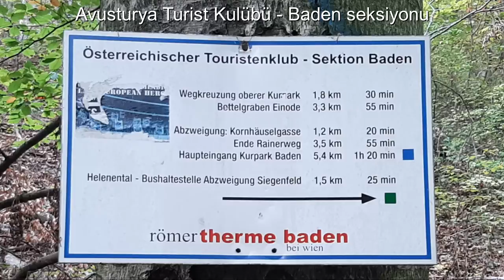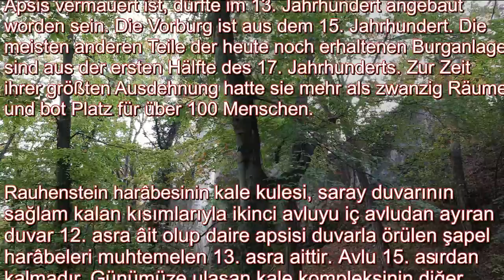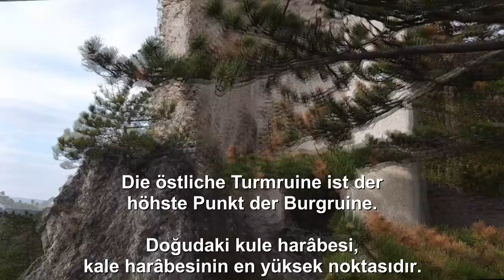Spaziergang auf die Burgruine Rauhenstein - Rauhenstein kale harâbesine yürüyüş (2/2)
Spaziergang vom Westen Badens zur Burgruine Rauhenstein (2/2)

Musik: Pizicatto procession (Roland St. John Hanneman (ASCAP), Verleger: S. I. Publishing (SOCAN)), sentimental favorite, serene reflections (G. Mosby (SOCAN), E. Wilson (SOCAN); Verleger: Cliffdweller Music (SOCAN)).

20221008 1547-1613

Baden'in batısından Rauhenstein kale harâbesine yürüyüş (2/2)

Müzik: Pizicatto procession (Roland St. John Hanneman (ASCAP), Verleger: S. I. Publishing (SOCAN), yayıncı: S. I. Publishing (OCAN)), sentimental favorite, serene reflections (G. Mosby (SOCAN), E. Wilson (SOCAN); yayıncı: Cliffdweller Music (SOCAN)).

All music pieces are from NCH Software's VideoPad Professional Editor.